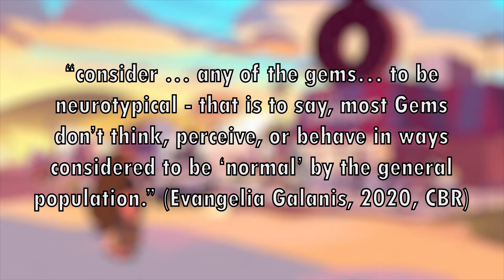Autistic Headcanons - Peridot [Steven Universe]